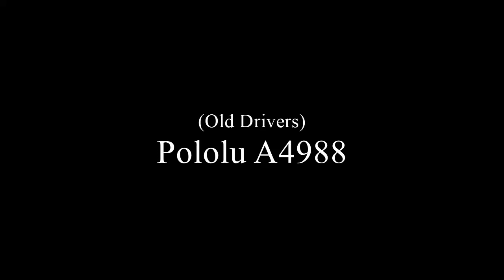TMC2130 Stepper Motor Drivers - Noise Comparison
Comparing the amount of sound produced by the relatively new Trinamic TMC2130 stepper motor drivers vs Pololu A4988 stepper motor drivers.

Note that these are operating in StealthChop mode, not SpreadCycle.  I have not edited the audio or video in any way, just slapped them together with a title card.  They really are that quiet!